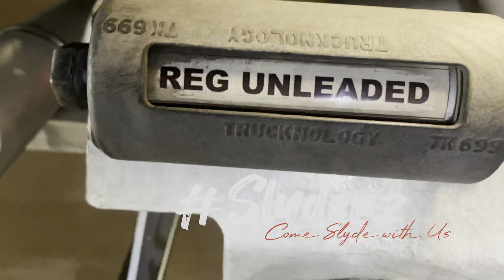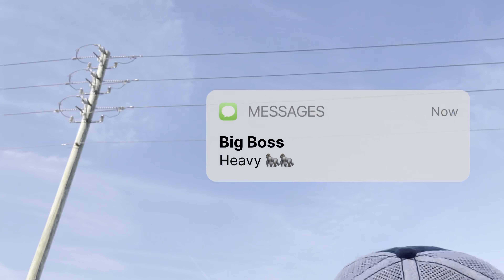We Byke Baybee !!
Today’s video, we will be Slydin’ through Florida but, something’s a little different ain’t it?! “Where the heck you been?” and “What’s new?” Come Slyde with me and lets get to it.

Song: I Just Wanna Rock

Song:  BeBe’s Kids
Artist: Pi’erre Bourne
Album: The Life of Pi’erre 4 (Deluxe)